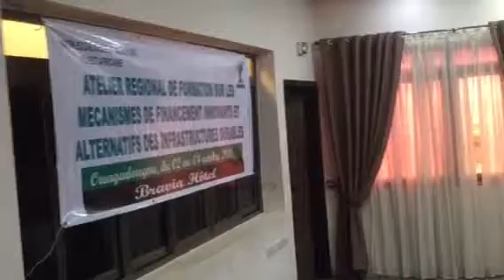UEMOA : Financement innovant et alternatifs des infrastructures durables.Part2